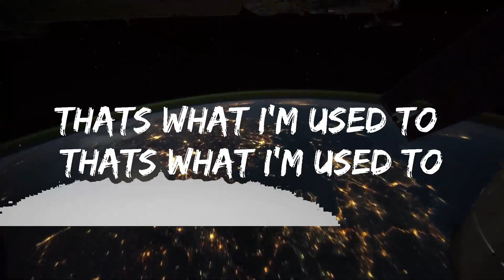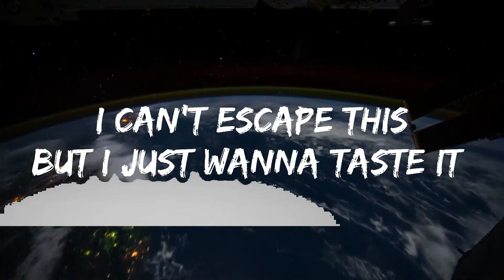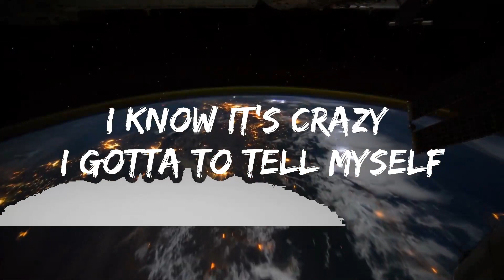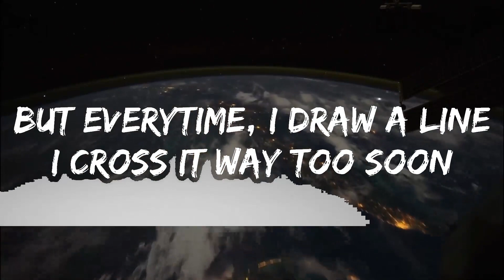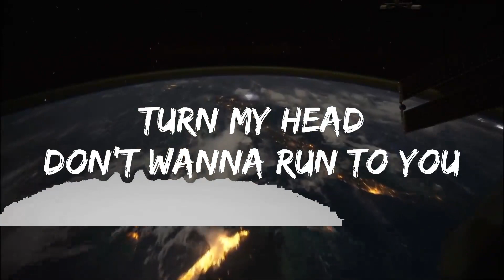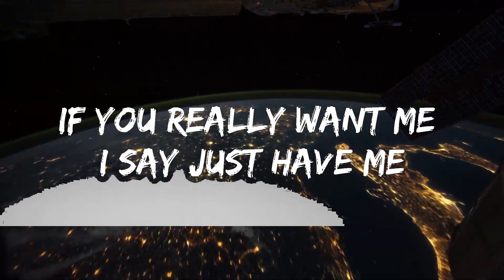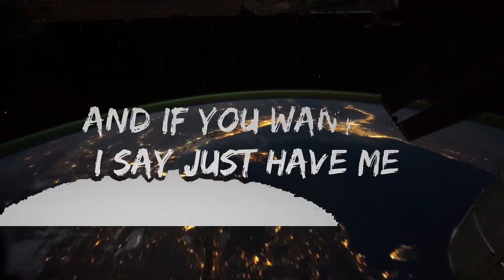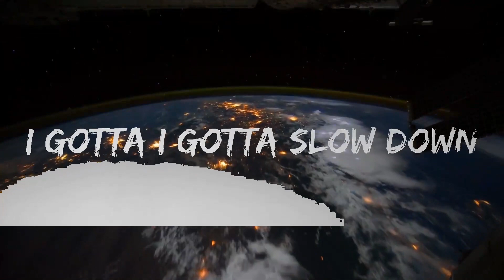GRAE - Slow Down (Lyrics) | Best Vibing Music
🎤 Lyrics: GRAE - Slow Down

Locking eyes
Across the silence
I think you feel it too
Bite my tongue
Turn my head
Don’t wanna run to you

Lost in emotion
Out in the open
Trying to keep my cool
That’s what I’m used to

And if you want me
I say just have me
I know it’s crazy
I gotta to tell myself

I gotta I gotta slow down
I want you I want you so bad now
I don’t wanna stop need you to control it
cuz I’m losing grip in the heat of the moment I gotta slow down

It’s getting heavy
Hope we’re ready
What have we got into

Y’ kiss my neck
I pull your hair

But everytime
I draw a line
I cross it way too soon

Do you?

I can’t escape this
But I just wanna taste it
and save some for later

If you really want me
You make me feel crazy

Damn,